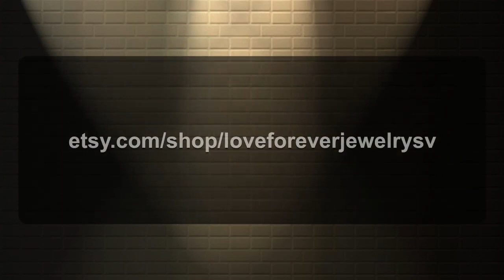14k Rose Gold Engagement Ring Solitaire Ring Forever One Certified 7mm/1.66 Carats D-F Color Cush...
WELCOME TO LOVE FOREVER JEWELRY All custom orders are 100% made in the USA from design to the finish. We love to custom design and create jewelry to commemorate all of life's important events. We specialize in Custom Jewelry! We can custom design anything you dream of. Center Stone is a beautiful 7mm Cushion Cut Forever One Moissanite. This is a Charles and Colvard Created Moissanite. These are top quality stones and come with a Certificate of Authenticity from Charles and Colvard. These pieces are well made and generally found in your upscale jewelry stores. Pictures have been enlarged to show detail. Forever one gems come with a limited lifetime warranty that protects against damage to the stone. Each gem is guaranteed to remain just as beautiful as the day you bought it. Moissanite is an amazing that resembles a diamond in nearly every sense. To the naked eye it appears just as, if not even more, brilliant than it’s expensive natural counterpart. in a simple traditional thermal probe, this stone even shows up a diamond. When it comes to the moissanite vs. diamond battle, test yourself and you will see it is nearly impossible to tell the difference. It can truly be your own secret. No scratching or buffing ever and the stone will never turn cloudy or dull. We promise that you engagement ring will stand out everywhere you go, a piece of art that sparkles from across the room even by candlelight. We can make a Matching Perfect fit Wedding Band for this setting as well. G-H Color Moissanite Emerald Cut Moissanite Round Cut Moissanite 1.25ct Round Moissanite Center Stone Information: Center Stone: Forever One Moissanite by Charles & Colvard with Authenticity Card Shape: Cushion Cut Color: D-F Colorless. (Sparkles like a diamond) Moissnaite Quality: VVS1/VVS2 Moissanite Size: 7mm Weight: Approximately 1.66 Carats Details of Ring: Metal: 14K Rose Gold Metal Weight: 3 grams Band Width: approximately 1.7mm Band bottom: approximately 1.7mm If Item Needs to be Rushed, please purchase desired item with this Sizes available: 3-10 sizes Including 1/4, 1/2 and 3/4 sizes (Larger and smaller sizes available. Priced upon request) This Ring is also available in 18k Yellow, White or Rose Gold. Please ask for price. ♥♥♥♥♥♥ CUSTOM ORDER ♥♥♥♥♥♥ I welcome all kinds of Custom orders. Please conversation us for any information you need. We can work with you on special custom projects you have in mind. If you would like to change the designs we have according to your expectations, that is also possible. Or, if you have your own designs that you would like us to make, I will be happy to quote you a price and duration until completion of that project. ♥♥♥♥♥♥ LAYAWAY OR PAYMENT PLANS ♥♥♥♥♥♥ I am very flexible with payment plans. It can be a weekly or monthly payment plan. The minimum per payment will be $50. I'll begin to make the ring after I receive the first payment, ring will be shipped after you pay in full. 1. How much would you like to pay for each payment (weekly or monthly). 2. Which date would you like to start the first payment. 3. Send me the link of the ring you would like to purchase and let me know the ring size. And I will set up the plan for you. Once the final payment is made, your ring will be shipped out. It will be shipped with tracking, insurance and signature confirmation. Domestic packages are sent via UPS and typically arrive in 2 business days. International packages are sent via FedEx/UPS and typically arrive in 5 business days. ♥♥♥♥♥♥ FREE ONE YEAR MANUFACTURING WARRANTY ♥♥♥♥♥♥ Every piece you buy or custom order Love Forever Jewelry Group offers a free one year warranty protecting against any defect resulting from its manufacture, wear, tear or damage. We will provide free services such as cleaning and inspection, re-sizing, polishing, rhodium and min...